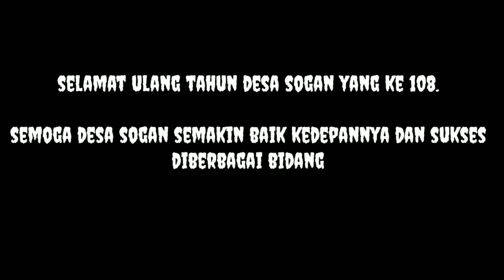FESTIVAL LAYANG-LAYANG DIDESA SOGAN||hari jadi desa sogan||kite festival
festival layangan dalam rangka memperingati hari jadi desa sogan
Langsung gasken yuk guys